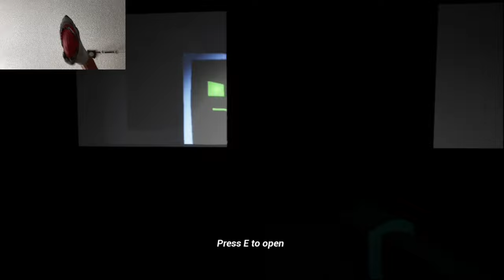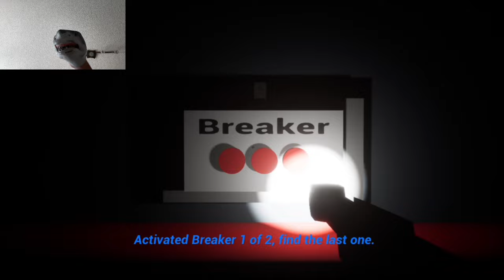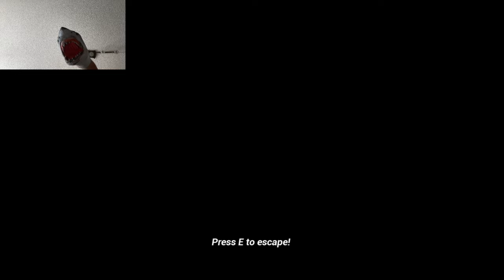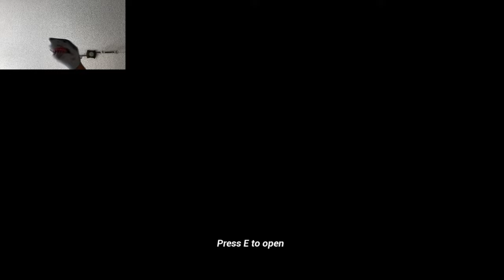SB Movie: Shark Puppet plays 6 AM at the Chum Bucket!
Shark Puppet plays 6 AM at the Chum Bucket where he has to find a way to escape the Chum Bucket from Karen and Plankton!